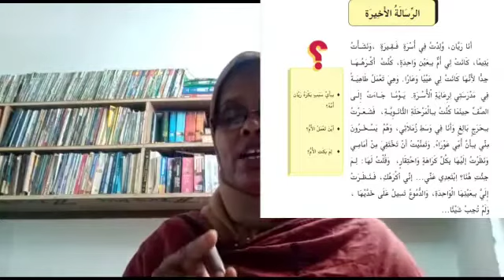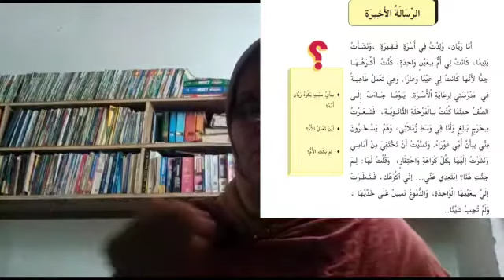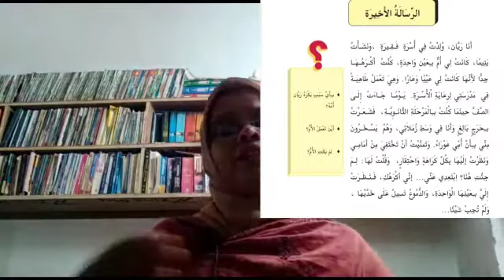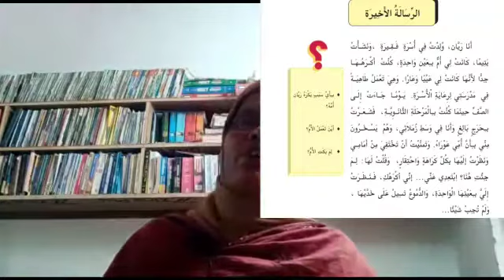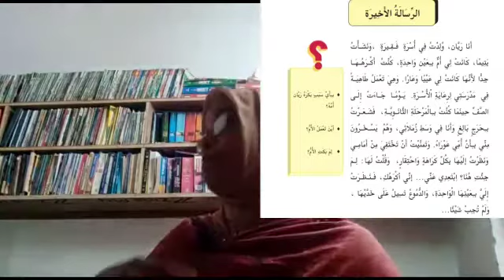STD 9 arabic unit1 part3 J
UBAIRIYA T P
CKHS MANIMOOLY